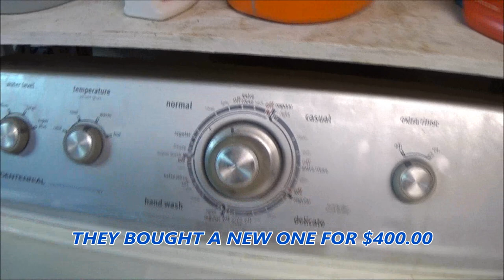Snipits And Outtakes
here are e few clips that never made it into videos.